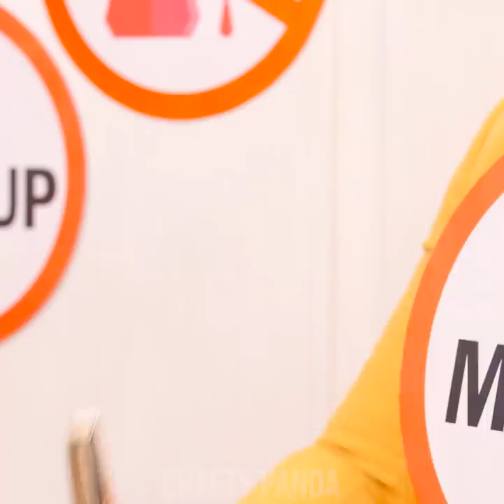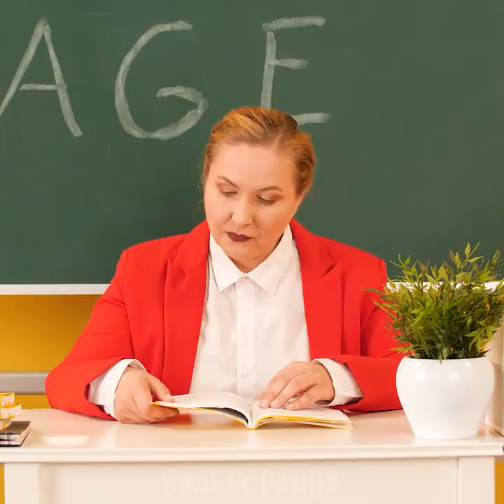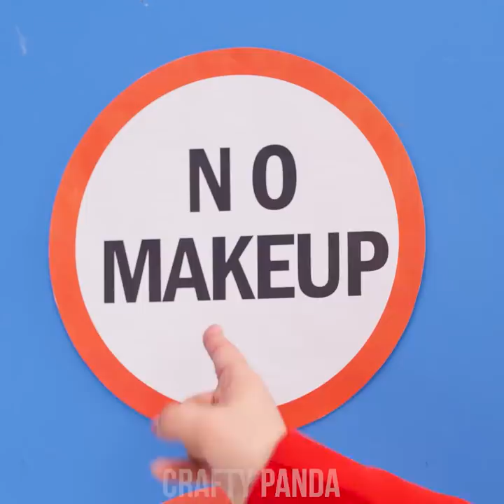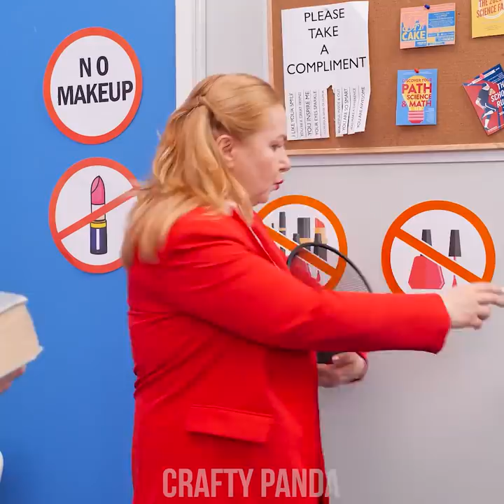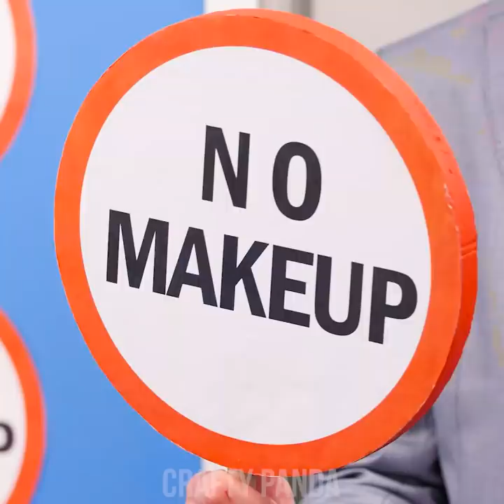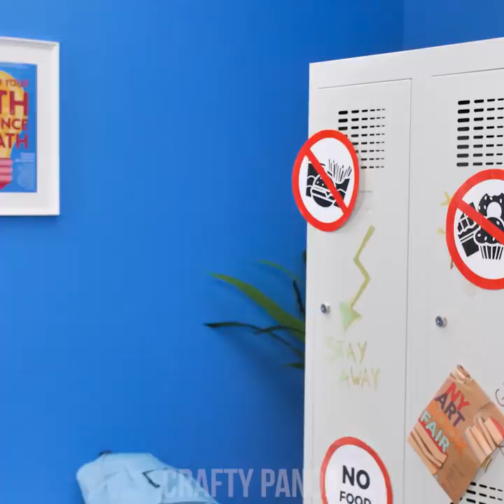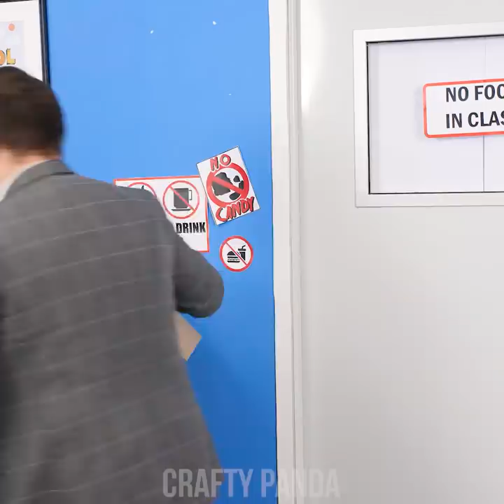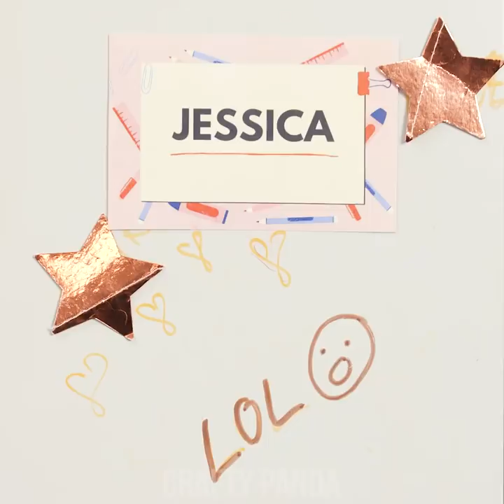Ways to Sneak Makeup Into Class | Sneak Anything Anywhere! Sneak Snacks into School by Crafty Panda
Hey there, beautiful Pandas! Makeup not allowed at school? Still want to look like a million bucks? Not a problem! We have got you covered! Take a look at our amazing DIY ideas on how to sneak makeup into class!

If you enjoyed this video, you might also like “Funny Ways to SNEAK FOOD INTO MAKEUP! Sneak Snacks & Candy Anywhere by Crafty Panda”

DIY STAMP EYE-LINER
MAKEUP PALLET
PENCIL ORGANISER
HAIRSPAY WITH A LABEL
EYE SHADOW IN FRUITS
HIDING LIPSTICK IN PENCIL
EYELASHES IN TEDDY BEAR
LIPSTICK IN A HEEL
FOUNDATION SET FAKE PLANT
NAIL POLISH GLUE
MAKE-UP PALLET IN A NOTEBOOK
NAIL FILE
MAKE UP PENCILS
CANDY APPEARANCE
CHOCOLATES UNDER SKATEBOARD
MONEY AND CANDY BOXES
SNEAKING CANDY ON RAINY DAY
POSH SUSHI SHOES
BELT FROM COLA
CHOCO COINS
M&M'S IN CASE
GLUESTICK CANDY
HIDING BINDER POCKET